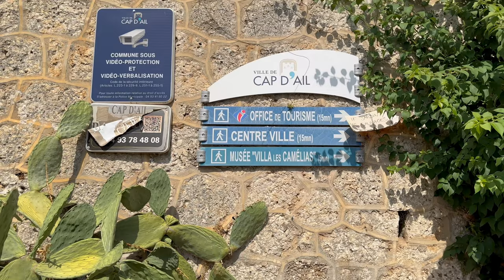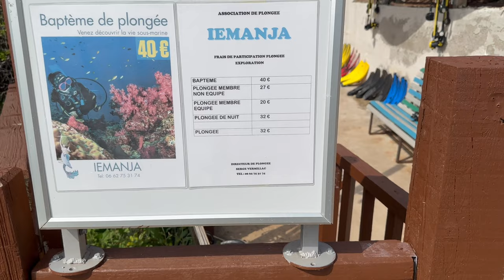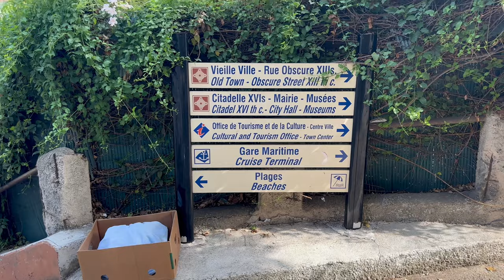Hidden Gems Villefranche & Cap D'Ail | The Côte d'Azur's Best-Kept Secret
Join me on a mesmerizing journey through the hidden gems of Villefranche Sur Mer and Cap D'Ail in stunning 4K resolution.

We'll get lost in the beauty of these picturesque French Riviera towns with their charming cobblestone streets and breathtaking  Mediterranean Sea views.

First, after a small mix up buying tickets for the train, we'll head to Cap d'Ail to explore the gorgeous coastal train, Sentier du Littoral de Cap-d'Ail.

From there, we'll head over to Villefranch-sur-Mer, where we'll walk around the colorful waterfront, check out the sail boats, and see Jean Cocteau's magnificent Chapelle Saint Pierre de Villefranche-sur-Mer.

Come experience the magic of these hidden gems through our lens and let yourself be transported to a world of beauty and tranquility.

Don't miss out on this unforgettable adventure!

For more French Riviera tips and itineraries, check out my travel blog